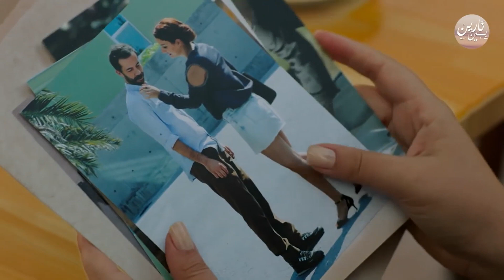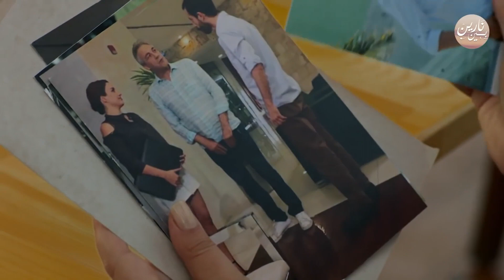Selim questions Şahika! | بين نارين | الموسم 3 الحلقة 6